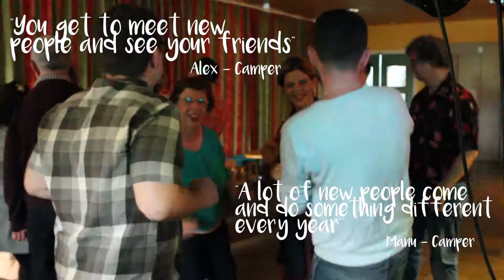WSAI Music & Activity Camp Promo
Promotional video for Williams Syndrome Association of Ireland's Music and Activity Camp.

Filmed and edited by Seán Walsh.